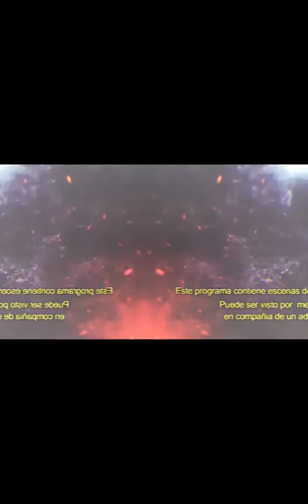CAZA INFIELES: #3 Vendia su CU3RPO sin imaginar que su pareja se daría cuenta 😱😰😬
Felipe desconfía de su mujer (pareja) porque llega tarde de acuerdo al horario y siempre llega con dinero más de lo que se debia ganar y para la sopresa el encuentra a Catalina trabajando en un club nocturno vendiendo su cuerpo en los angeles de jeh en Tumaco.

Vendia su CUERPO sin imaginar que su pareja se daría cuenta 😱😰😬 y la descubren trabajando en club nocturno en los angeles de jeh tumaco.

Cortesia: FIDEL SANCHEZ
Tumaco - Colombia
Junior Rojas.